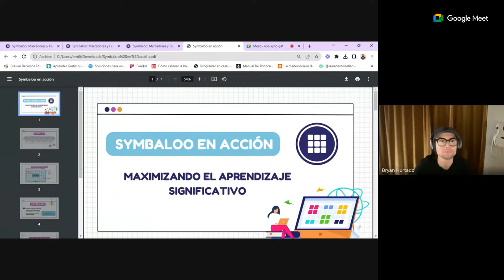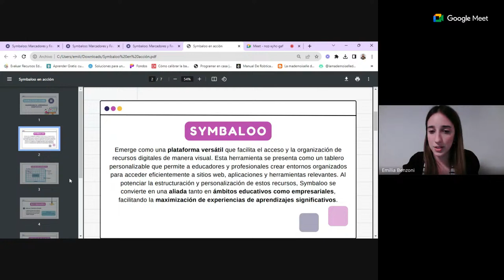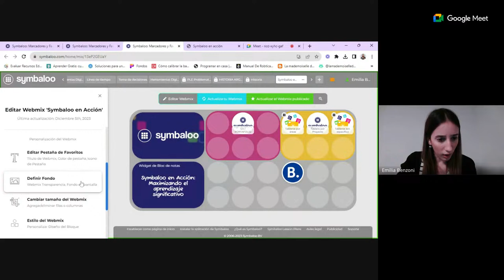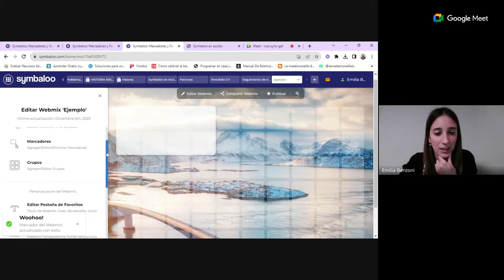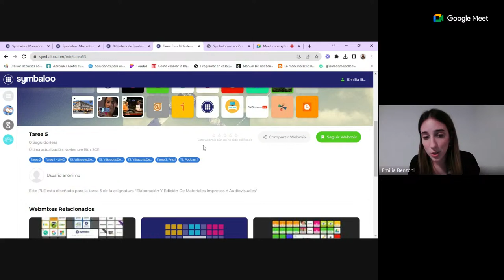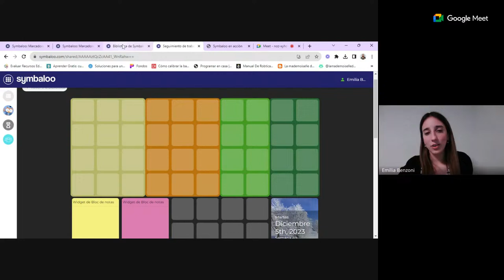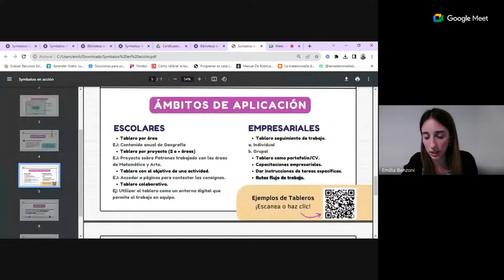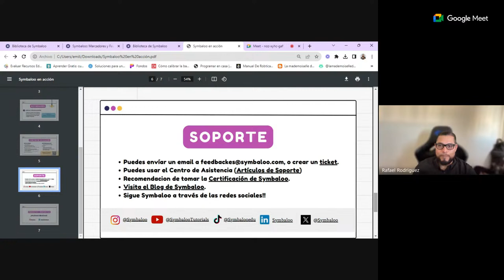Symbaloo en Acción: Maximizando el Aprendizaje Efectivo - Symbaloo Seminarios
Symbaloo en Acción: Maximizando el Aprendizaje Efectivo
Aplicación en Entornos Educativos y Empresariales
5 de diciembre - 11 AM PT  (2:00 PM ET)

Este seminario web profundiza sobre casos de uso específicos, estrategias y mejores prácticas para emplear Symbaloo logrando mejorar los resultados de aprendizaje tanto en entornos educativos como corporativos.

Los participantes pueden esperar información sobre cómo Symbaloo se puede utilizar eficazmente en diversos entornos de aprendizaje, mostrando su adaptabilidad y utilidad en diferentes sectores. Además ¡novedades sobre las nuevas funcionalidades de Symbaloo!